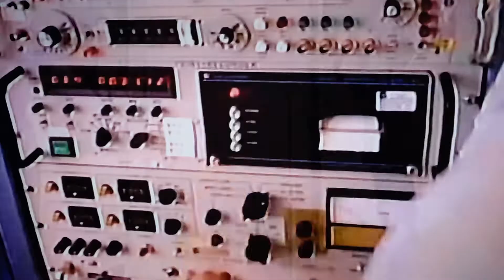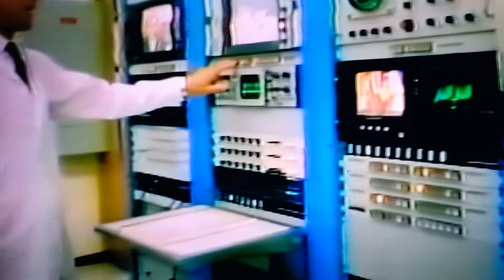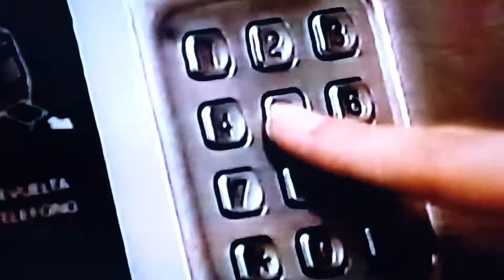JINGLE ENTEL CHILE (Version Extendida 1989)Pro.Telearchivos Retro.